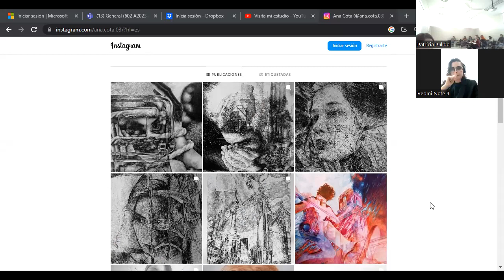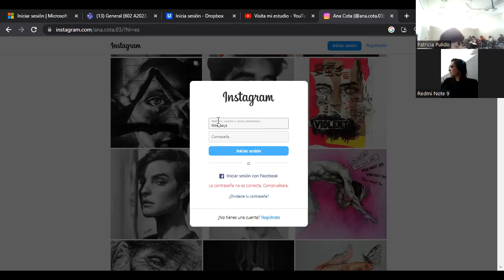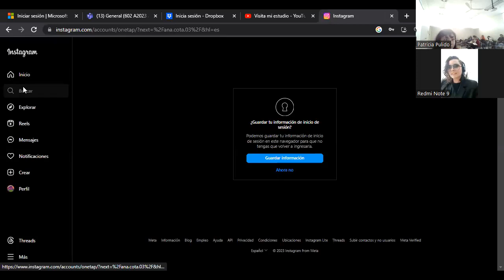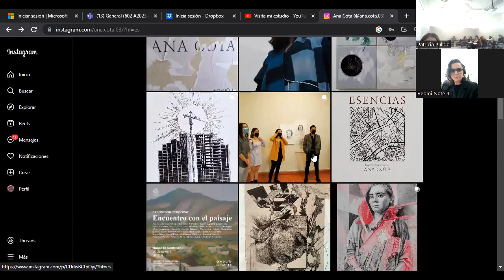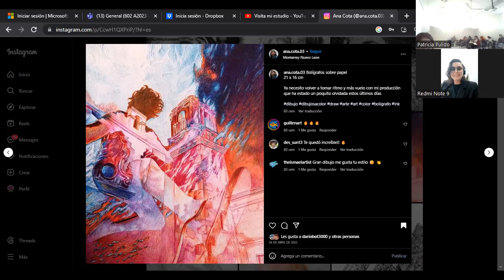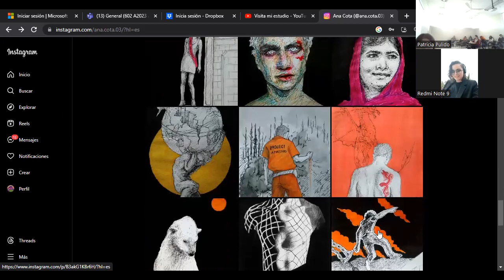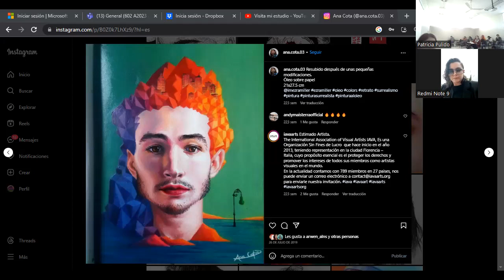Ana Cota / Invitada 6.11.2023